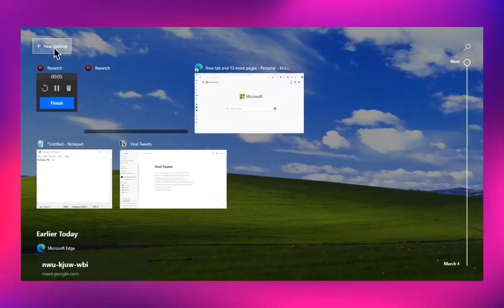Virtual Desktops Made Easy!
Boost your Windows skills with this quick tutorial! Learn how to create new desktops in seconds: Press Windows Key + Tab to open Task View, then select '+ New Desktop'. Stay organized and productive with this handy trick!